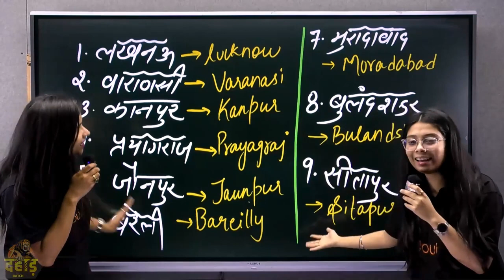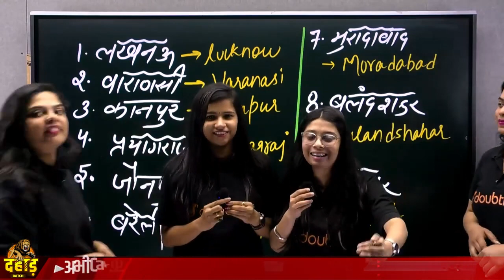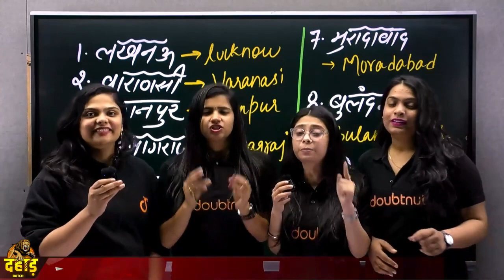हम आ रहे है आपके शहर आपके गाँव 💥 मिलने के लिए हो जाओ तैयार 💯 Doubtnut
Class 10 Result खराब आया ? Marks Matter करते है ? | अब क्या करे आगे Class 10 Board Result 2023

कक्षा 11 में हमसे जुड़े रहने के लिए अभी GOOGLE FORM भरे

Class PDF, PYQs, Sample paper ke liye Telegram Join Kare.

📌Chapters:
00:00 - introduction

👉 Have Any Query? Ask Us.